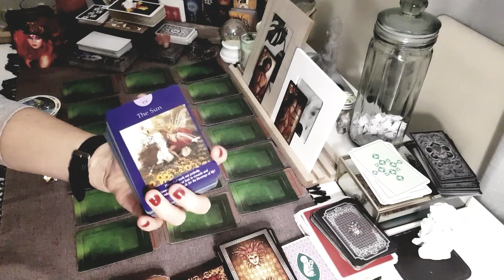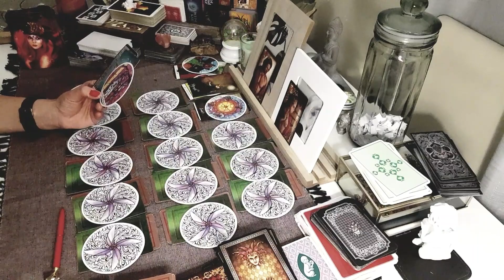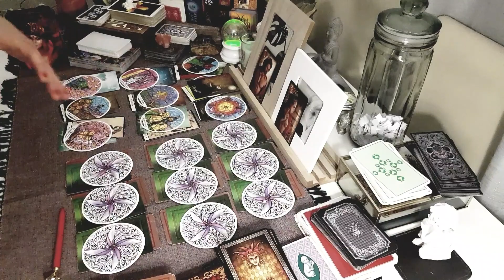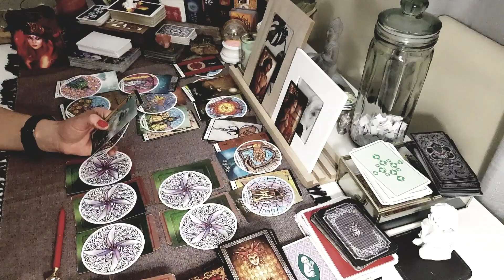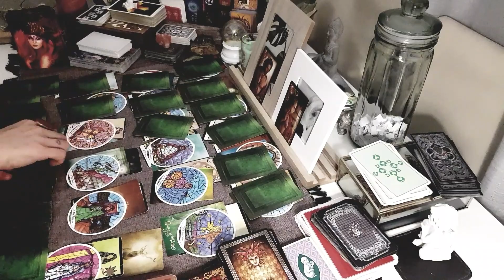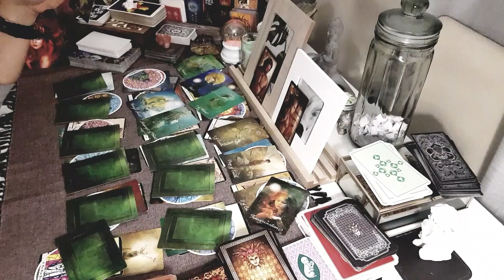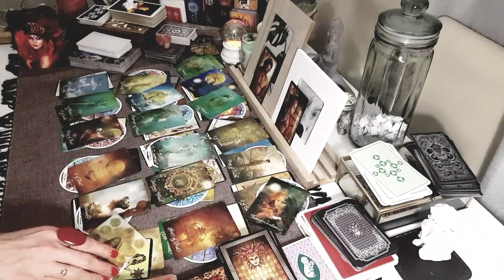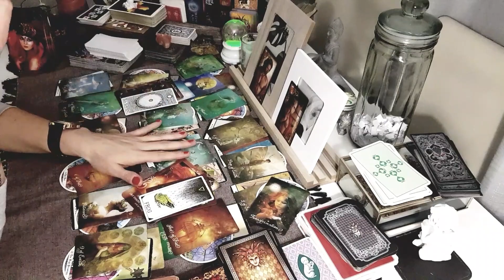💑🌟 ERİL VE DİŞİL AÇILIMI İYİ SEYİRLER 💑🌟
Bunlar genel acılımlar size uyanı alın uymayanı evrene geri yollayın canlarım

Teşekkürler ve
 Iyi Seyirler 🙏

Falls Sie Fragen oder Anregungen haben oder weitere Informationen benötigen, können Sie sich gerne jederzeit direkt mit uns in Verbindung setzen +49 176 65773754